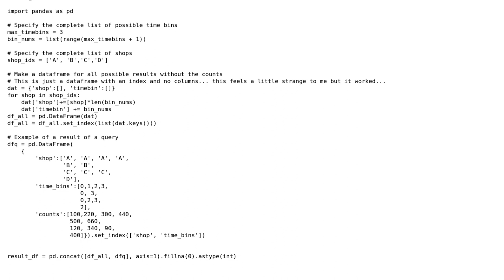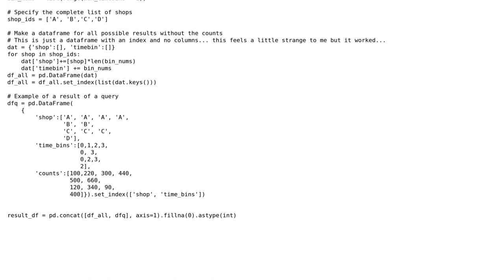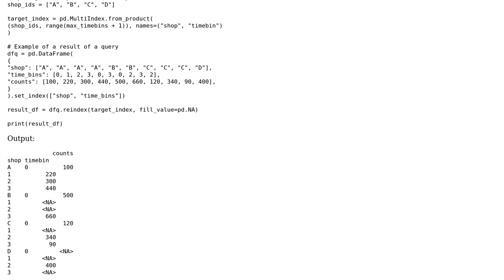Fill a pandas dataframe (of predetermined size) with results from a similar dataframe (of size...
Code Review: Fill a pandas dataframe (of predetermined size) with results from a similar dataframe (of size less than or equivalent to the original)

With thanks & praise to God, and with thanks to the many people who have made this project possible! | Content (except music & images) licensed under CC BY-SA | Music | Images & others | With thanks to user Jamal user fffrost user AMC and the Stack Exchange Network Trademarks are property of their respective owners. You are responsible for your own actions.